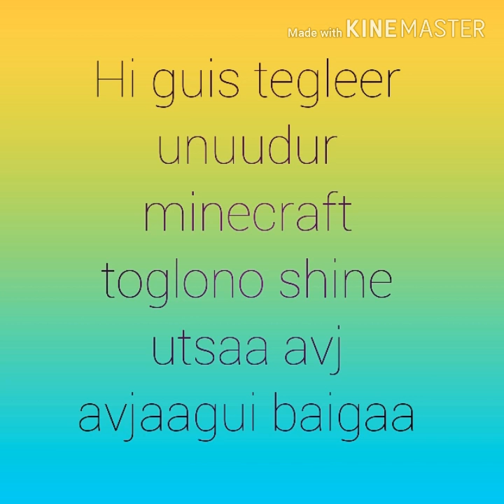2020 оны 5-р сар сарын 12